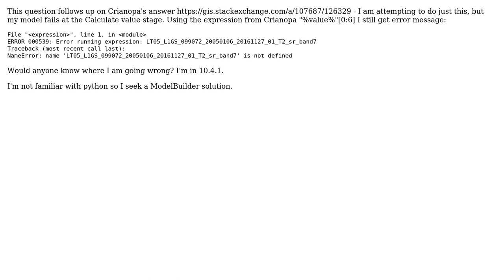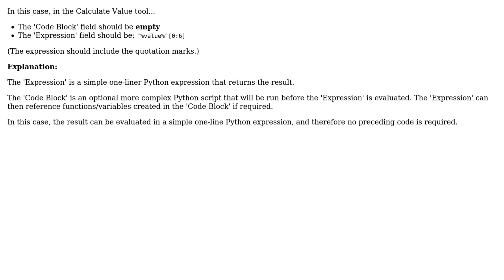GIS: NameError: name '\*\*' not defined in ModelBuilder Calculate Value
With thanks & praise to God, and with thanks to the many people who have made this project possible! | Content (except music & images) licensed under CC BY-SA | Music | Images & others | With thanks to user Son of a Beach user PolyGeo user Goanna and the Stack Exchange Network Trademarks are property of their respective owners. You are responsible for your own actions.